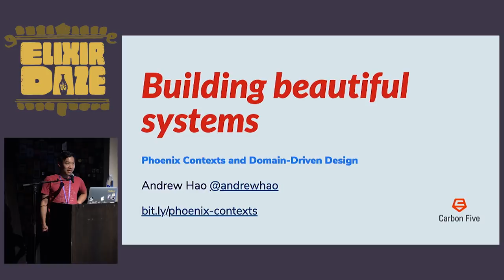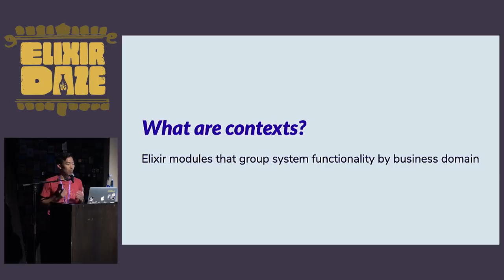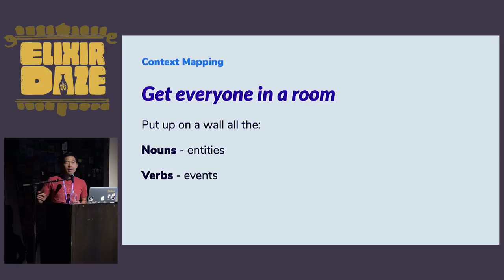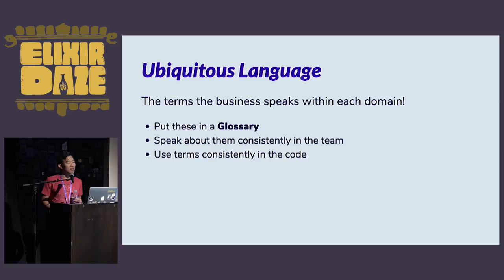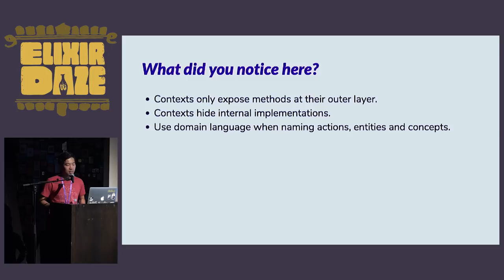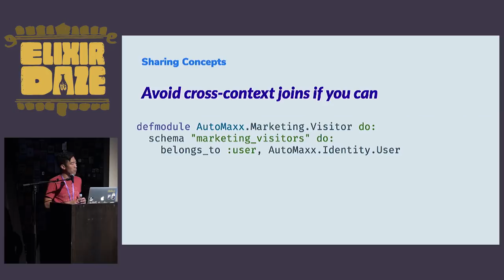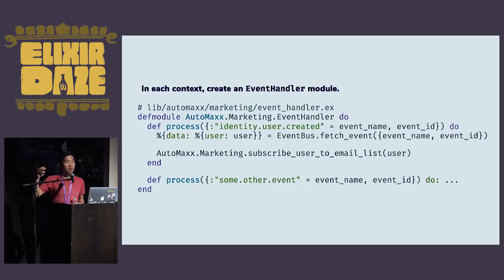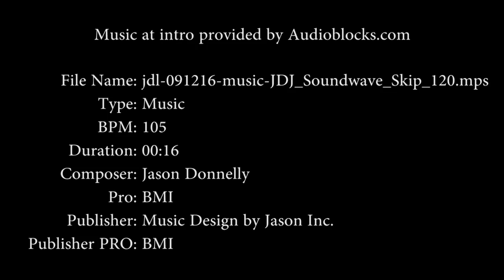ElixirDaze 2018 - Building beautiful systems with Phoenix contexts... by Andrew Hao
ElixirDaze 2018 - Building beautiful systems with Phoenix contexts and Domain-Driven Design by Andrew Hao